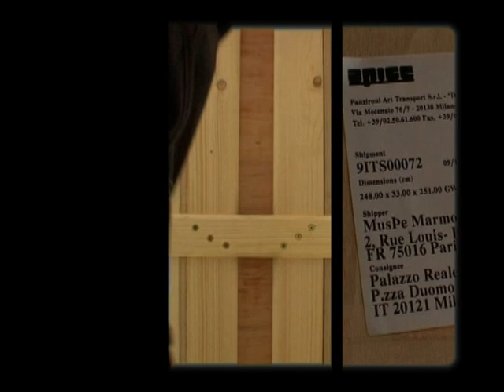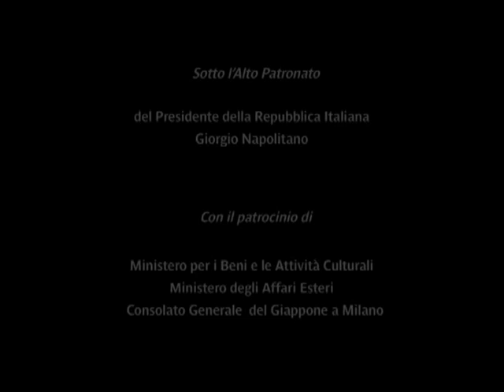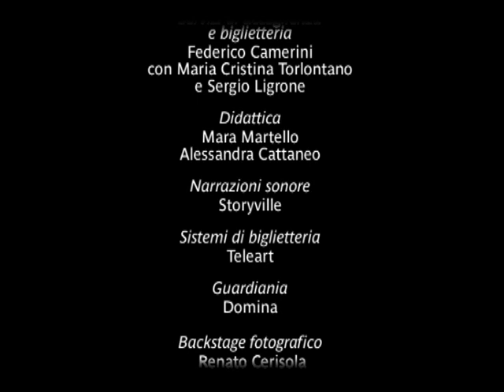MONET Il tempo delle ninfee 30.04-27.09.2011 Palazzo Reale Milano